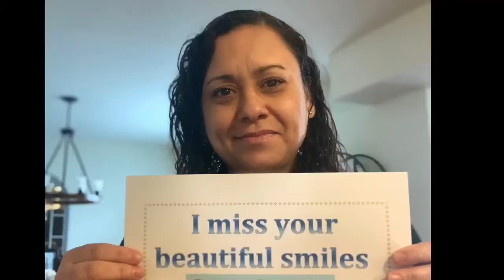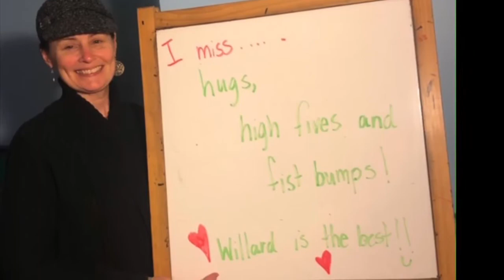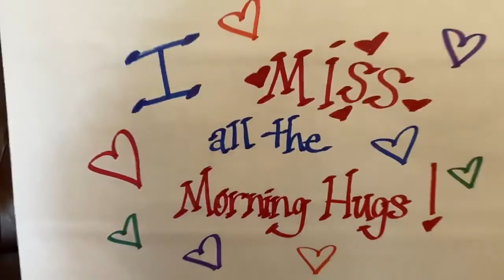Dear Willard Students, We miss you.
May 2020 during Covid-19 distance learning, teachers from Frances E. Willard School in Philadelphia created a video for their students.